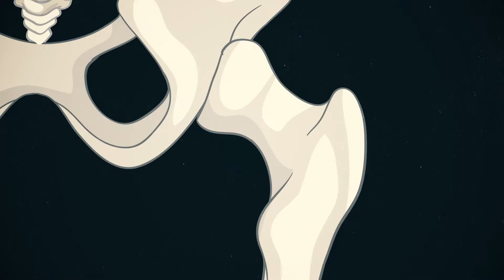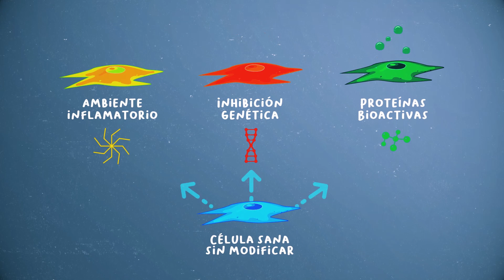PhD - Osteoporosis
El segundo premio fue concedido a Alberto González-González del departamento de Biología Molecular de la UC, por su forma de contar cómo su investigación persigue la obtención de un medicamento que prevenga o revierta los síntomas de la osteoporosis.